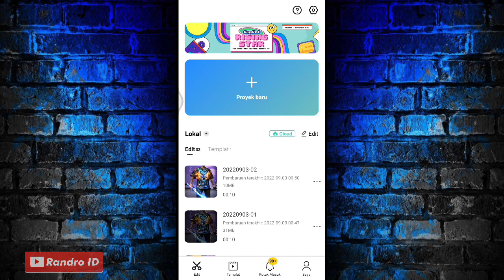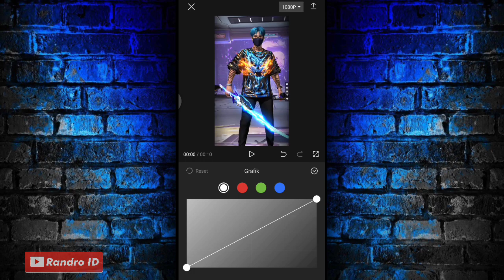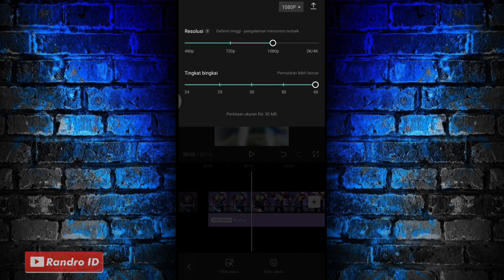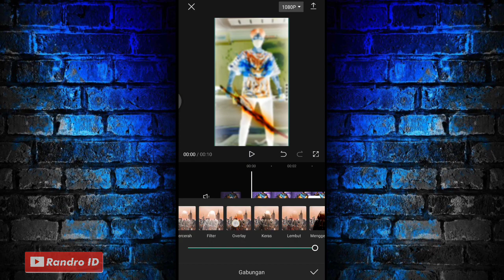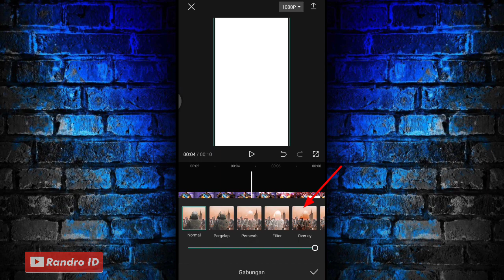CARA BUAT EFEK CC ULTRA HD 4K DI CAPCUT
Edit ff , cara ngedit di capcut , jedag jedug capcut seperti alight motion , preset alight motion , jedag jedug 3d capcut , preset am 3d , tutorial cc hd 4k capcut